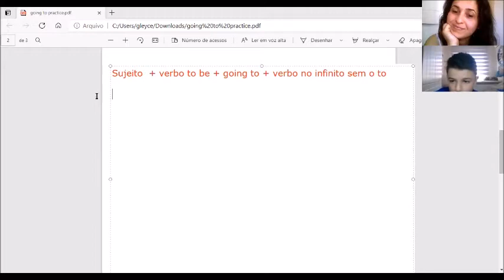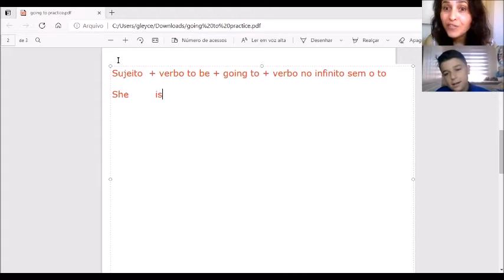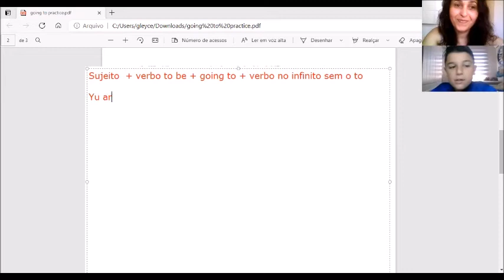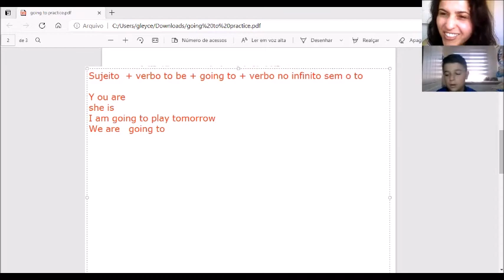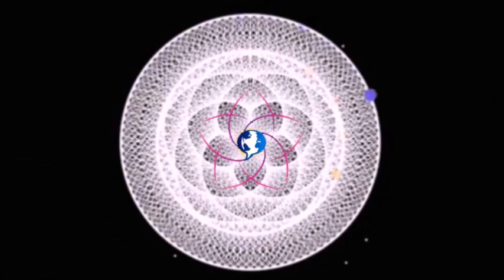Crianças aprendendo inglês - Quando o aluno vira o Teacher - Sample Class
Uma maneira de checar a compreensão do aluno é dando a ela a oportunidade de ser o(a) TEACHER. As crianças adoram!

E que tal investir no seu inglês? Aqui vão minhas sugetões:
1. Curso em àudio e pdf sobre o Verbo To Be - Excelente para iniciantes que queiram começar a praticar o idioma

2. Curso do mais Lingua Idiomas: O Curso de Inglês Online para quem precisa de resultados rápidos e não abre mão de ser guiado em seu processo de aprendizagem!